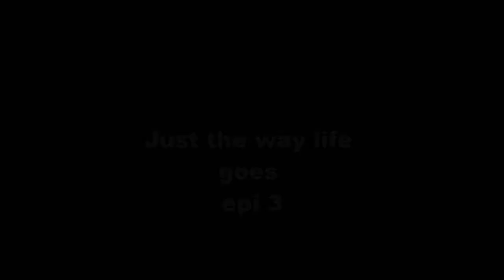Just the way life goes /|: epi 3:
Selena Marie I saw my best friend Demi run out of her house.
How did you recognize me I didnt even tell you that I was coming, I asked as she hugged me like the last time I had seen her which was 3 years ago.
That doesnt matter, come on in we can get your stuff later. I want you to meet some people, She ran back into the house.
I just need to grab something really important, and then I will be right in, I guided my way back to the car to my fussing little son.
Are you hungry little boy? I asked him as I took him out of the car and grabbed his diaper bag. And walked inside. I took my little boy out of his carrier and took him around the corner, the living room.. I think Demi just stared at me with the small little baby in my arms, but I didnt care.
Whos that you got there? Demi asked I looked at her across the room and saw a guy, black hair and some whiskers from not shaving.
I thought you said people not person, I reply back to her.
This is Sterling, in other words my boyfriend, and Nick went to go get some pizza. She explained then gave me the eyes so I had to answer her.
Demi, youre going to hate me but I got Pregnant, and Joe left me, I chocked on my words remembering when we met up at target.
Whats your babys name, sterling spat out before Demi could respond.
Ethan Mathew Gomez, I replied with a smile, the name sounding as if nothing would ever be wrong with it.
Thats cute; I just cant get the thought over my head about Joe leaving you. Last time I checked, he loved you. She paused as she kept think about it more and more.
Do you want to hold him? I asked both of them, Demi looked at Sterling and back at her, they shook their heads. We decided to watch TV until this nick guy got back with the pizza.
Holla people! Did ya guys miss me? He shouted as he walked in, Whos that? He asked Demi.
Will you just shut up she is sleeping! So shut your loud mouth, Demi scolded him in a whisper.
Okay okay, no need to bring out the claws. I got lots of pizza to last us all night. With all the scary movies or sappy movies that you like. He teased and walked back to the living room, So that girl she has a baby?
Could you have said it without anymore warmth? Sterling play pushed him.
Well no one is telling me her name,
Its Selena, Sterling and Demi shouted at the same time causing the baby to awaken. I sat up and laid the baby down in between my legs as I sat there rubbing the sleep in out of my eyes.
No need for the shouting, It scares a child, I stopped rubbing my eye and tried to have Ethan stop crying, by tickling his tiny little stomach.
Sorry, Nick flat out said in the awkward silence.
Its okay. Demi can I go put my stuff in the guest room? I pick Ethan up as he rested his little head on my chest.
Thanks Demi, I walked up the stairs as I was being watched by all three of them. I made a border out of pilliows and set ethan in them on the middle of the bed. I walked down stairs, slid on my shoes. I came back in with two huge hockey duffle bags.
I saw it coming but I wasnt prepared.